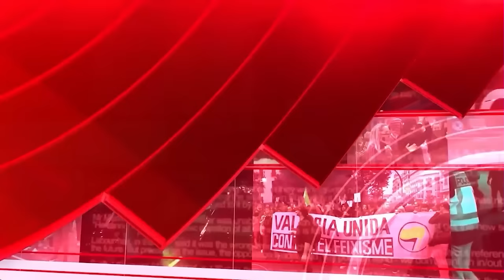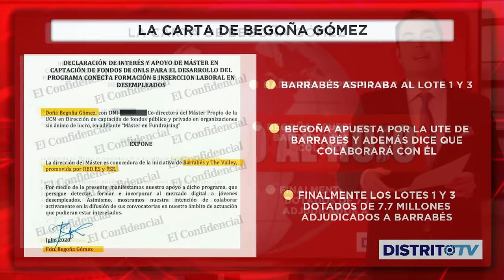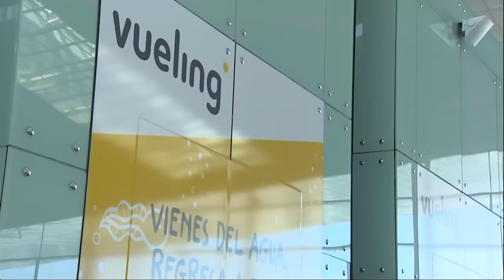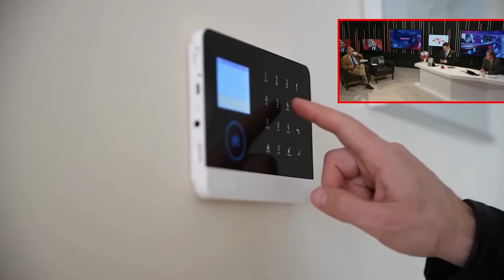🔴¡Sale a la luz la carta que sentencia a BEGOÑA GÓMEZ! El banquillo espera a la PRIMERA DAMA🔴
En este video, revelamos la carta que sentencia a Begoña Gómez y la expone a posibles consecuencias legales. ¡Sintoniza para estar al tanto de las últimas noticias del juicio que espera a la Primera Dama!